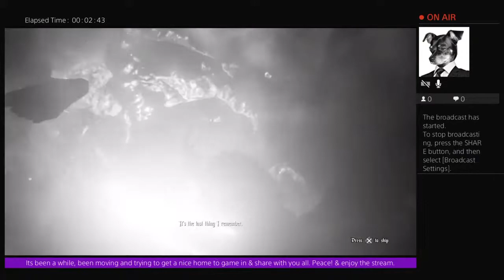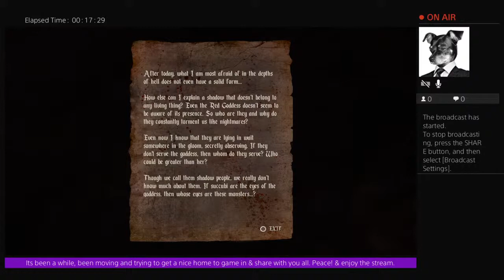Lets get dark with SpiCaLiCiOuS1982's PS4 Broadcast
Tried this game once and going in for more? Don't recall much but lets goooo party people just like Dj Sucomandante says ;)